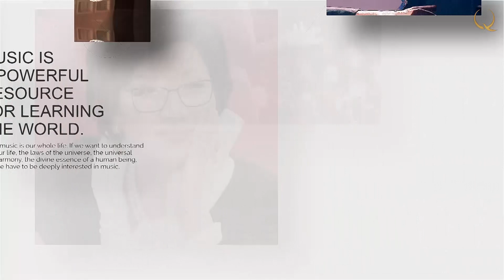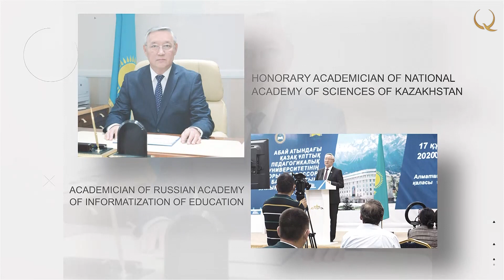Takir Balykbayev: I used to think that all artists just entertain people. «Focus on Culture»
Focus on culture 16
In the new episode of Focus on Culture on Qazaq TV channel, the guest of Zhaniya Aubakirova’s program is Doctor of Pedagogical Sciences, former Vice Minister of Education and Science of the Republic of Kazakhstan, Takir Balykbaev. They will talk about what is at the heart of any mathematical discovery, discuss the challenges which modern higher education faces today and discuss why creative people are a special kind of homo sapiens.